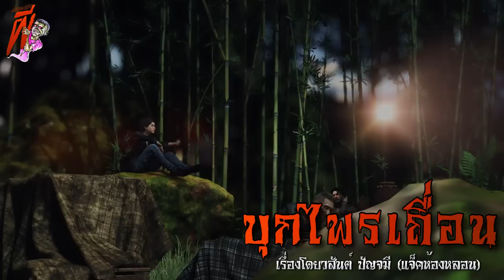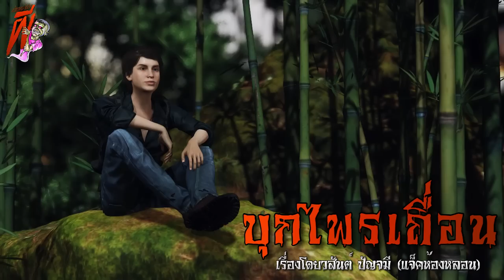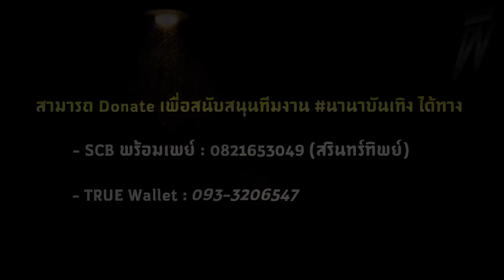บุกไพรเถื่อน (ตอนที่ 5) | ล้อมวง เล่าเรื่องผี Ep.821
ชุดนี้จะเป็นผลงานเรื่องยาวที่บอกเล่าถึงเรื่องราวของหมอคนนึงซึ่งต้องออกเดินทางไปยังหมู่บ้านกลางป่าที่ทั้งเถื่อน/ดิบและโหดกว่าที่ค่ดคิดเอาไว้